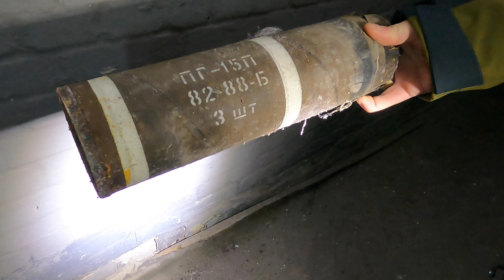WELCHE GESCHICHTE STECKT HINTER DIESEM ORT, eine Tour in die Vergangenheit... (Lost Place)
.mit zwei Freunden. Danke @LostAdventureHunting war diese Tour mit Details zum Ort und ihrer Geschichte gespickt.

*Alle speziellen Gezeigten Szenen Dienen alleine zur Unterhaltung mit Geschichtlichem Aspekt und nicht zur Propaganda*

📦Pakete und Briefe📮:
Marcus Levin
Packstation 249
10409 Berlin

Alle Filminhalte sind Eigentum
von "Marcus Levin"